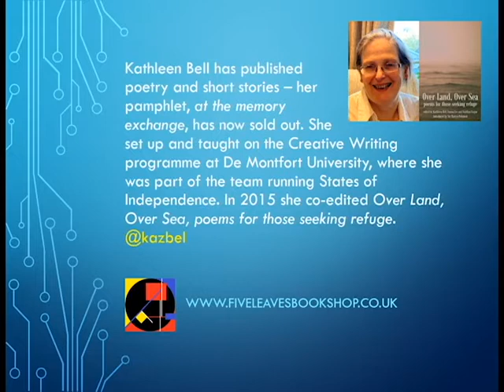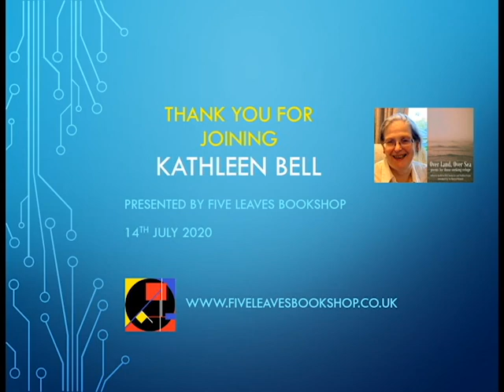Five Leaves Author Interviews - Kathleen Bell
The third in our series of author interviews is with Kathleen Bell, who has published poetry and short stories - her pamphlet, 'at the memory exchange', was published by Oystercatcher Press and has now sold out. She set up and taught on the Creative Writing programme at De Montfort University, where she was part of the team running States of Independence, a one-day book festival celebrating independent publishers, independent authors and independent thinking. In 2015 she co-edited 'Over Land, Over Sea, poems for those seeking refuge', an anthology published by Five Leaves whose profits were donated to Médecins Sans Frontières, Leicester City of Sanctuary and Notts Refugee Forum.

You can read her work in these anthologies:
'A Speaking Silence: Quaker Poets of Today', edited by Bailey & Krayer
'Overheard: stories to read aloud', edited by Jonathan Taylor

Kathleen is a regular visitor to the bookshop, and we're very pleased to find out what she's working on and more about her obsession with James Watt! You can follow her on Twitter at @kazbel

The science fiction writers she mentions in the interview are: Octavia Butler, NK Jemison, Ursula K Le Guin, and Joan Slonczewski. Slonczewski is a micro-biologist in her day job.

Kathleen also talks about Mary Collier, the 18th century author of 'The Woman's Labour'.